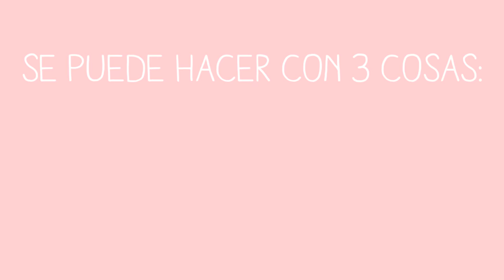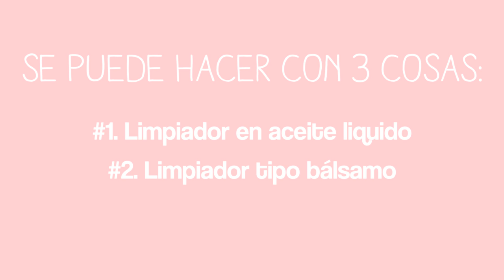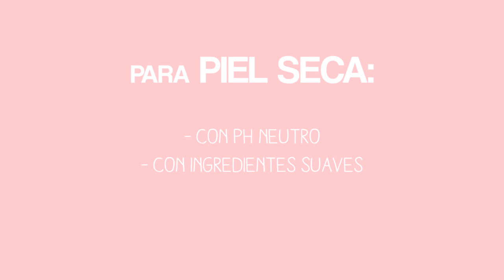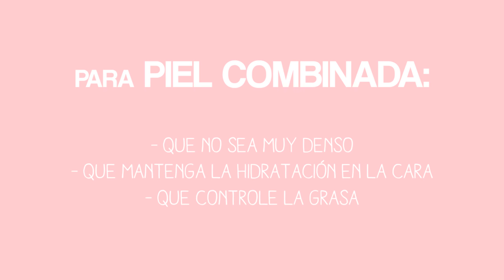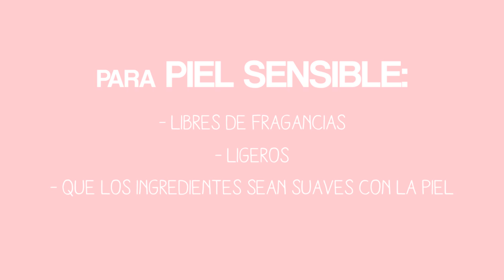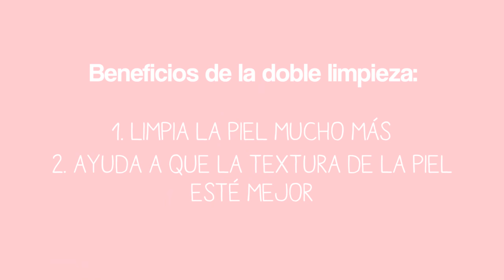GUÍA BÁSICA DE LA DOBLE LIMPIEZA COREANA, LO QUE DEBES SABER!